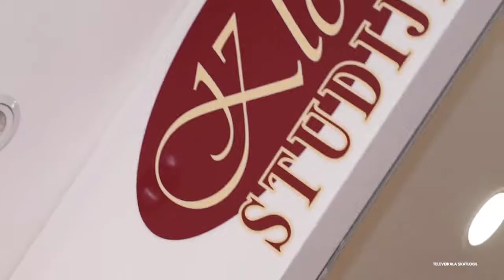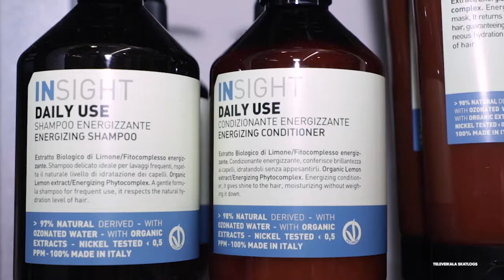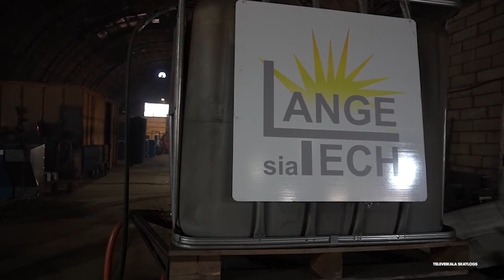Veiksmes formula (26.02.2021.)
Kaut gan jau pavisam drīz varēsim tikties ar saviem mīļajiem frizieriem, cerībā, ka tie spēs saglābt ligzdu, kas pa šiem mēnešiem mums izveidojusies uz galvas, par matu veselību nedrīkst aizmirst nekad - īpaši gada vēsākajos mēnešos. Tāpēc šoreiz Stila zīmēs pavisam vienkārši - runāsim, kā kopt savus matus, lai saglabātu tos gludus un spīdīgus mājas apstākļos.

Lielvārdē darbi noslēgušies novada kultūras centra zālē, kur mainīts interjers,
komunikācijas un uzlabota zāles akustika. Zāli šonedēļ atvērta tikai pirmajiem interesentiem.

Esam atpakaļ raidījumā Veiksmes Formula un turpinām mūsu šīs dienas
stāstus. Lai uzlabotu dzeramā ūdens kvalitāti, Ogres pašvaldības aģentūra
“Ogres komunikācijas” veic dzerāmā ūdens stacijas un ūdens baseinu
remontu.

Apkures katlu ražotāji novērojuši, ka pēdējos gados cilvēki komfortu vēlas
vairāk un izvēlas tādas apkures sistēmas, lai pašiem ikdienā darba būtu
jāiegulda mazāk. Tukuma uzņēmums LANGETEH uzskata, ka pārmaiņas jutīsim arī nākamajos gados.